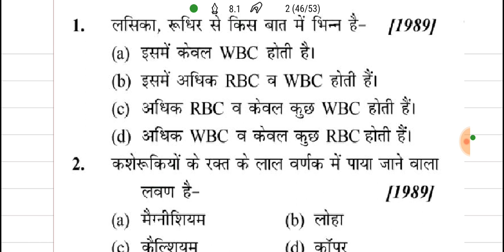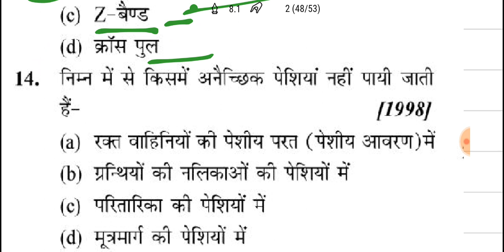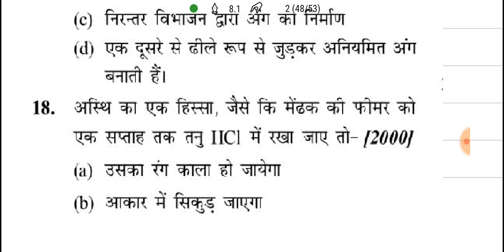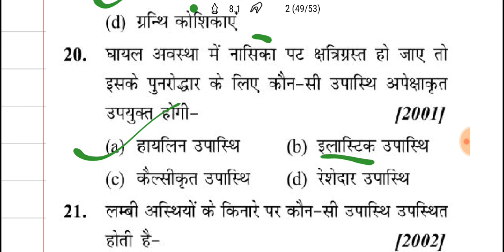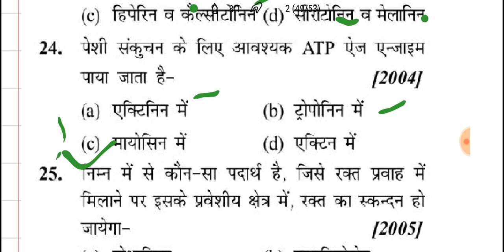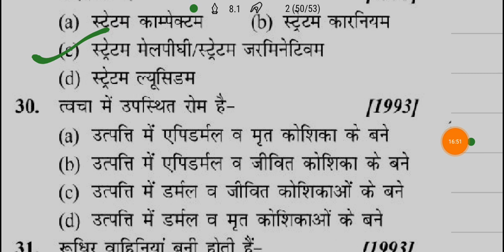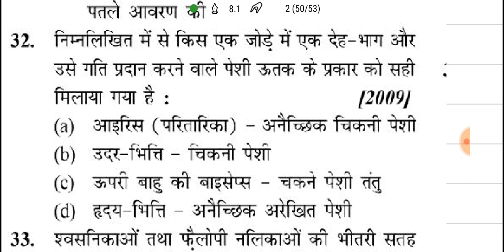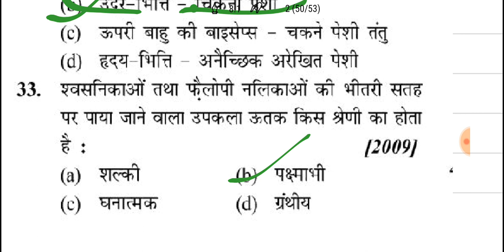Previous year biology questions ||Rpsc Gyan